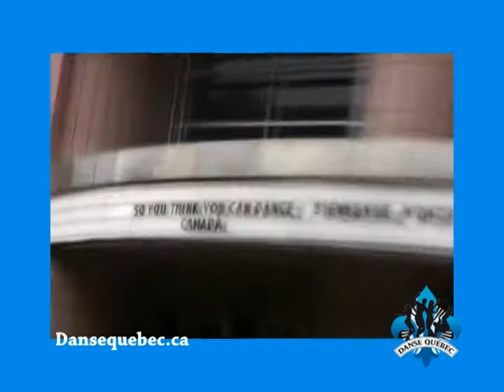So You Think You Can Dance-Audition Montreal-2008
Entrevue avec les candidats et Jean-Marc Genereux, le juge pour So You think you can dance Montreal.